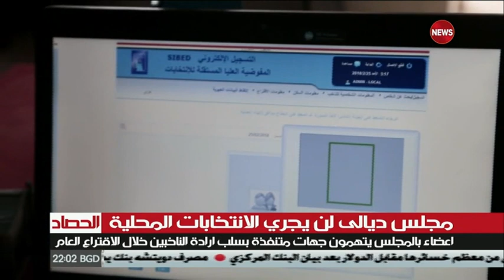مجلس ديالى لن يجري الانتخابات المحلية .. للشرقةي نيوز ناهض الزيدي